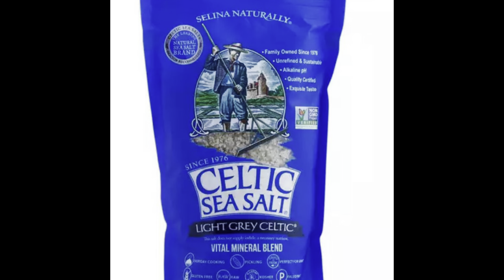I am spiraling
Book Your CAMEO HERE!

Az4angela
Or
Az4angela
130 W Franklin AVE #223

Amazon Wish List:

Grove Company Link: FREE PRODUCTS!

OTHER PLACES TO FOLLOW:
Az4angela
Instagram.com/AngelaJulius74
Az4Angela